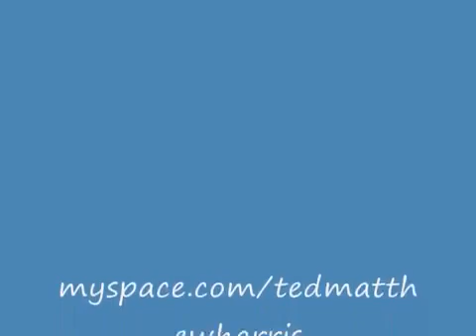Harris Puppets Valentines Day 2012 show